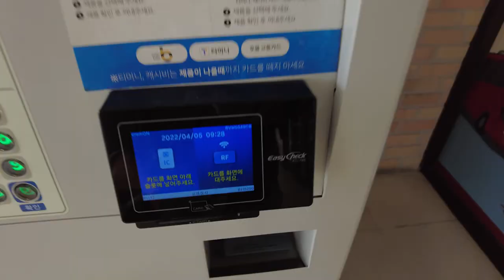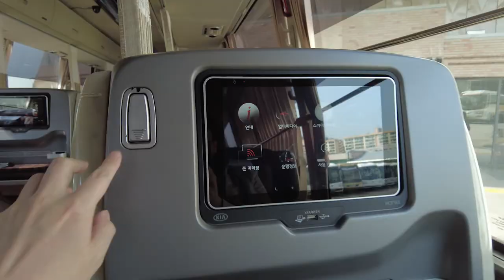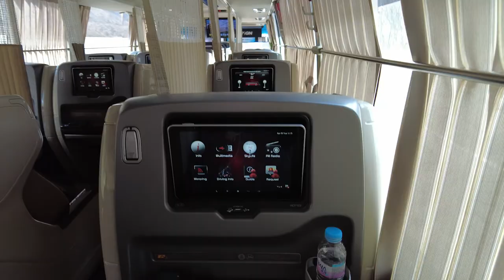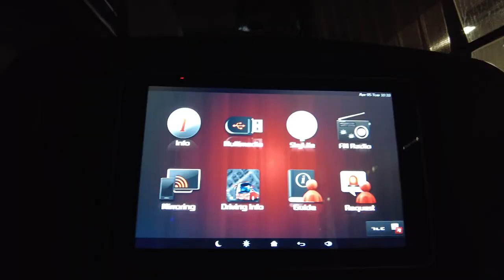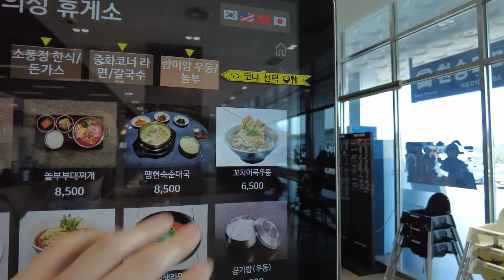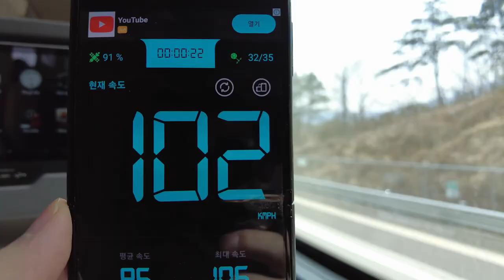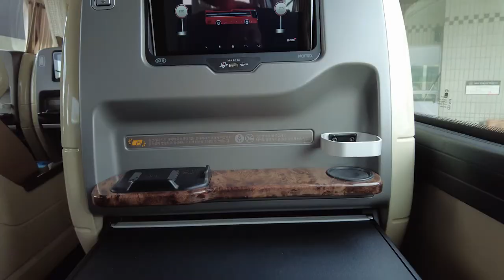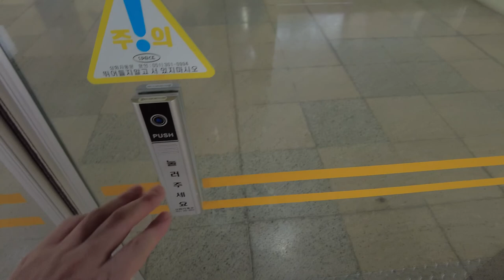The most expensive and comfortable express bus in Korea 💺👍 Premium Express Bus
If you are visiting Korea and need to travel far away by bus, try the premium express bus.
This time, I took the premium express bus from Seoul to Busan, and the seat was so comfortable that the 4 hours of boarding time went by in a flash!
If you want a comfortable trip, I really recommend the premium express bus.
I hope this video can make you feel like we're traveling together or give you a comfortable rest.

🔹🔸🙄 Personal thoughts on this schedule 📜🔸🔹
  ✔ Seoul Express Bus Terminal was stylish and clean.
  ✔ The seat was really comfortable to sit on.
  ✔ The 15-minute rest period was a bit short...
  ✔ The udon at the service area was just as delicious as the udon restaurant!
  ✔ There are so many fish cake restaurants in Busan!

🙏 I can't wait to introduce good places around the world after this difficult time. It'll be possible soon, right?

 😅 There may be errors in the translation. In addition, the rate may change depending on the date and season, and there may be mistakes because it was written from memory. Thank you for your understanding!

00:00 Seoul Express Bus Terminal Tour
01:21 Bus boarding
04:42 Lunch at the rest area
06:18 Enjoy the scenery outside the window
07:34 Arrive in Busan